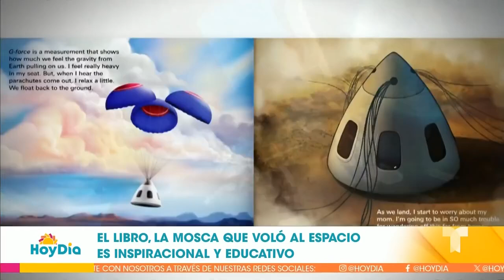Lauren Sánchez presenta conmovedor libro infantil inspirado en su hijo | El Poder En Ti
📚La periodista Lauren Sánchez, novia de Jeff Bezos, presenta su libro infantil inspirado en su hijo. 🌟 ¡Una hermosa obra que celebra la imaginación y la conexión familiar!